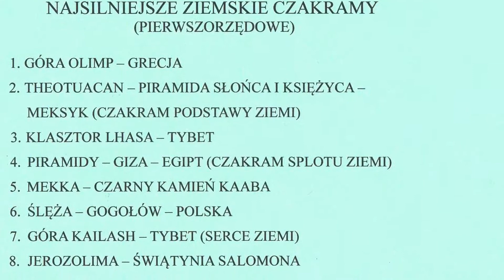Czakramy Ziemi czII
Czakramy Ziemi